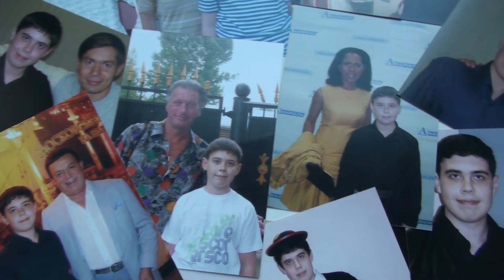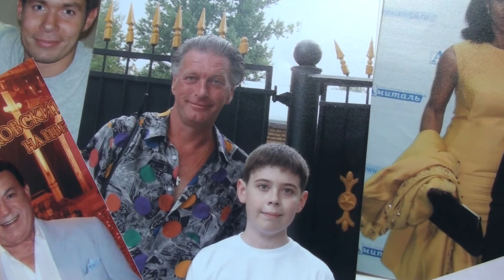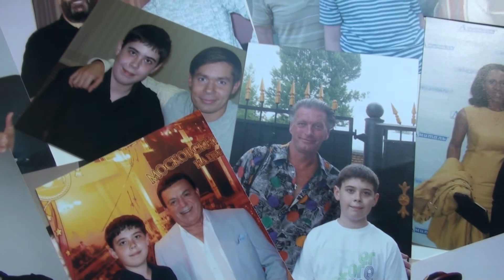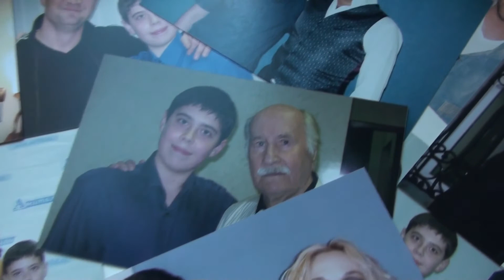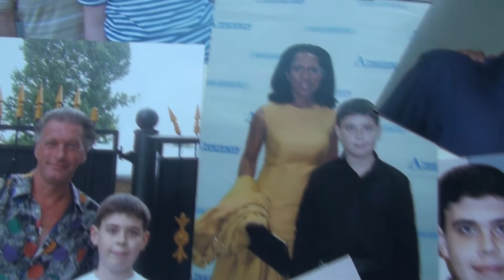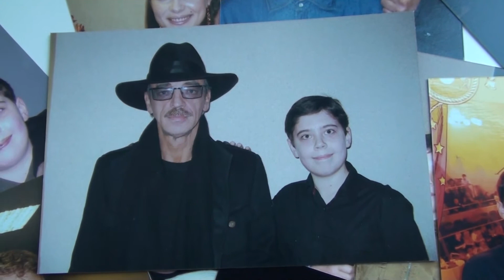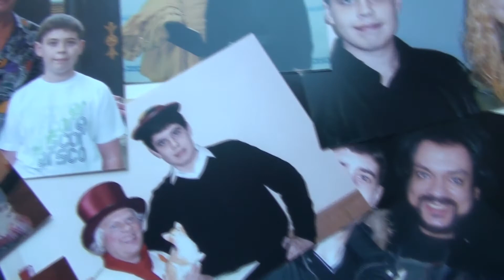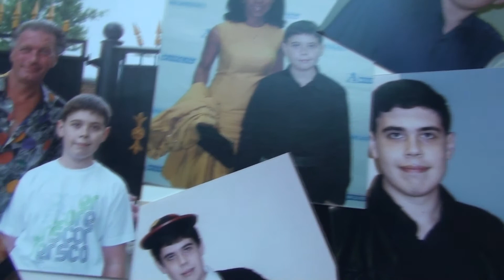Фото со звездой.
Коллекция фотографий со знаменитостями - актёрами , певцами , известными людьми.